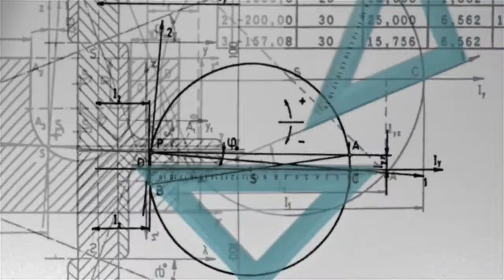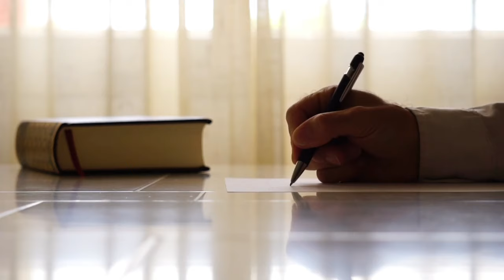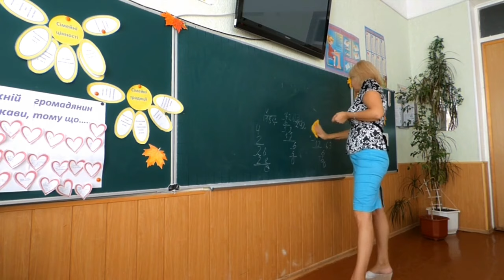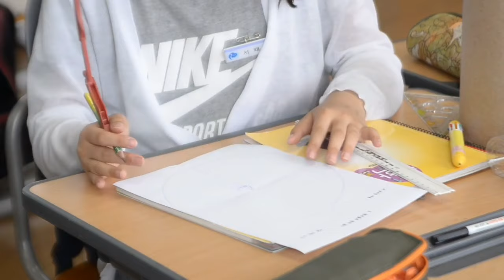BBA Course details in Hindi | BBA kya hai | BBA kya hota hai | What is BBA Course in Hindi